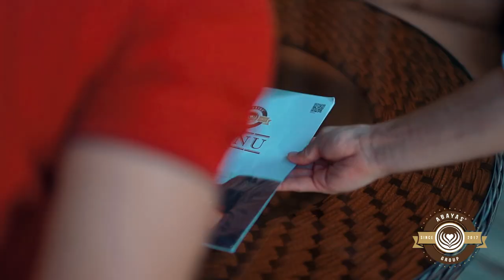Кофейня "ABAYAS" (by Adilet ART)